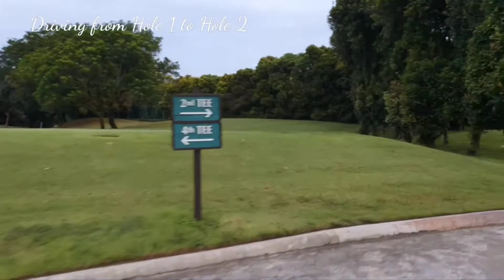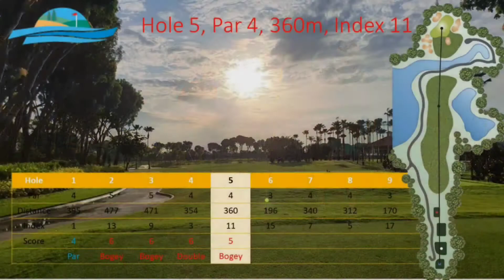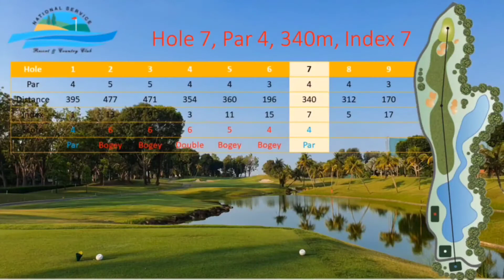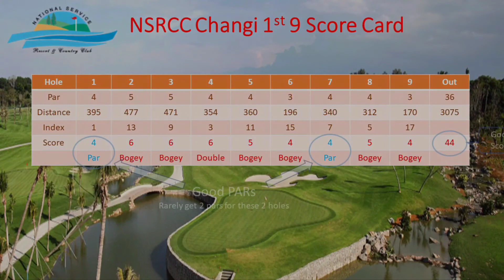20220709 - NSRCC Changi 1st Nine Morning Game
My regular 9 holes game at Changi 1st Nine.